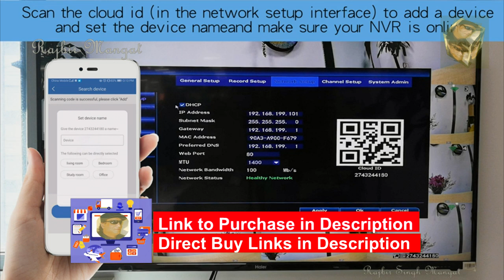General operation video for 8 cameras wireless kit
[3MP H.265 with Audio]JOOAN 3MP Security Camera System Wireless,8-Channel NVR&8Pcs 1296P FHD (Clearer Than 1080P) Audio Record CCTV Cameras,Waterproof&Good Night Vision,Motion Alert(1TB Hard Drive pre-installed),Powered by Plug
Rajbir Singh Mangat --Welcome to my channel Please SUBSCRIBE to my channel, LIKE, and SHARE it with your friends, family ,new videos every day and make sure to enable Push Notifications so you'll never miss a new video.